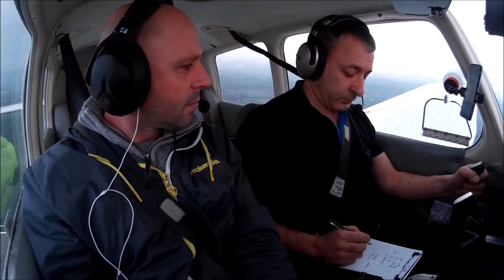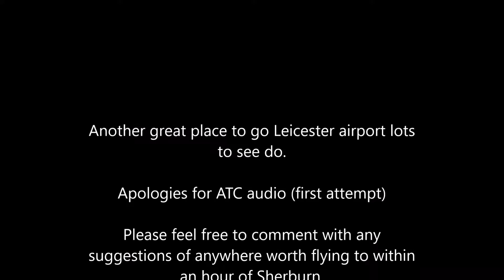Sherburn To Leicester ATC audio